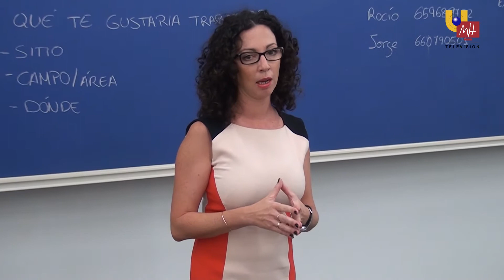UMH TV - Inicio del curso académico 2015-16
14.700 estudiantes de titulaciones oficiales de grado, máster y doctorado han comenzado esta semana las clases en la Universidad Miguel Hernández. La UMH ha ofertado este curso más de dos mil nuevas plazas repartidas en todos sus campus. Hemos querido asomarnos a esta jornada medio académica y medio festiva para estos recién llegados a la universidad.